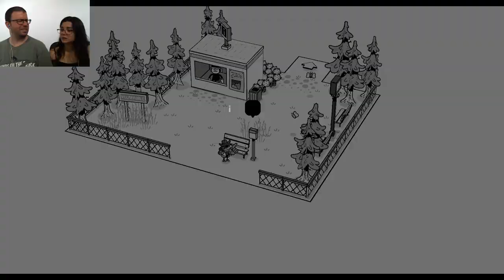TOEM 05 | El regalo que no deja de dar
En este capítulo ligamos * emoticono de gafas de sol *